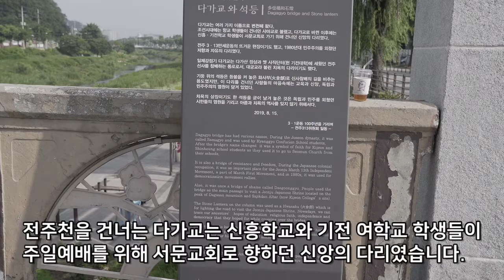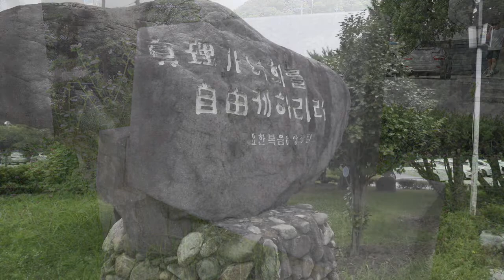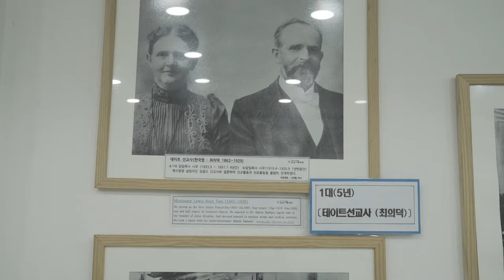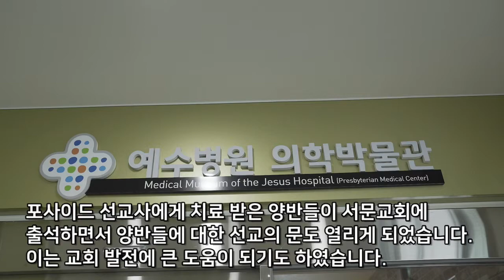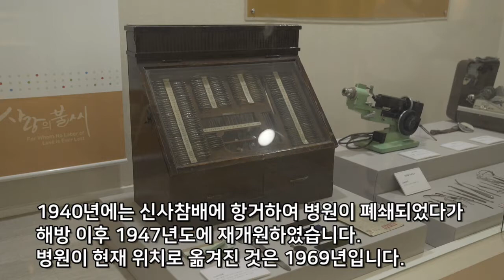찾사찾(전주4편)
찾사찾(전주-4편)

"찾아온 사랑을 찾아"는 우리 믿음의 뿌리에 대한 탐구 과정으로, 우리가 얼마나 사랑에 빚진 자들인지 살피는 여정입니다.

자료 제공: 전주서문교회